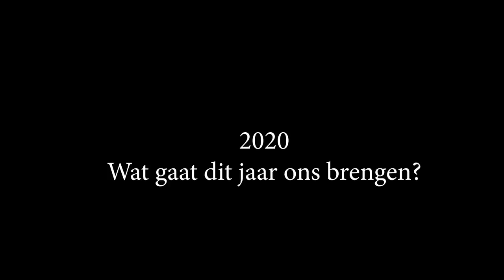Paardrijden leren, wat bereik je in 5 jaar * Hart voor Paarden *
Paardrijden is een moeilijke sport, Tessa rijdt nu 5 jaar en in deze 11 minuten kun je zien wat ze geleerd heeft.
Tessa heeft een jaar op manege pony's gereden bij Manege Middenhof, daarna kreeg ze een eigen pony.
Ze heeft ongeveer 3 jaar wekelijks privéles gehad in de dressuur en kreeg ze 2 keer per week springles.
De laatste 9 maanden wordt ze getraind en gecoached door @DeArckelhoeve dit betekend dat haar pony wordt bij gereden door Danielle Kok en ze wordt bijna dagelijks begeleid in de dressuur, springen, freestyle en longeren. Ook leert ze groomen.
Naast dat ze haar eigen pony Blondie (5 jaar) rijdt mag ze ook sinds eind 2019 Boris rijden. Boris is een 7 jarige dressuurpony die al de nodige opleiding gehad heeft en Tessa dus het een en ander kan leren.
Met deze video willen we laten zien, dat zelfs met intensieve begeleiding het voor een kind van 12 jaar nog een hele klus is om te rijden zoals het verlangt wordt tijdens dressuurproeven.
Ik heb geen verstand van hoe talentvol Tessa wel of niet is, ik weet ook niet hoe het zou zijn als een ander kind dit traject gevolgd zou  hebben. Ik kan ook niet zeggen of dit het juiste traject is. Wat ik wel weet is dat dit bij ons past en Tessa (bijna) altijd met heel veel plezier paard rijdt.
Een enkele keer gebeuren en toch dingen die niet zo leuk zijn en ook daar leert ze weer van. Zo is ze een keer ernstig gevallen en heeft haar pols gebroken en ook is ze wel vaker van een pony afgevallen en kon ze zand happen. Ondanks dat er ook mindere kanten aan het paardrijden zitten (zoals bij elke sport) staat ze elke dag te trappelen om naar de manege te gaan en om te gaan met de paarden, er op of er naast Tessa maakt het niet uit ze gaat. Zelfs toen haar eerste pony ziek was en ze niet kon rijden is ze dagelijks naar Sterre gegaan voor de verzorging, of dat nu in de kliniek of op stal was, haar maakte het niet uit.
In 11 minuten, van een jong meisje die voor het eerst op een pony stapt naar een prachtige jonge dame die nog veel te leren heeft, maar dit met plezier doet!

Met dank aan haar instructeurs van de afgelopen jaren, die stuk voor stuk er aan bijgedragen hebben dat Tessa kan wat ze nu kan.
Maja Strömberg die haar geholpen heeft over haar angst te komen na het breken van haar pols en haar zit en houding verbeterd heeft.
Ferenc Damen die haar uitgelegd heeft zonder dressuur geen springen
Roos Dyson die haar heel veel gecorrigeerd heeft met haar houding en zit en haar geleerd heeft dat je ook naast een paard veel kunt doen aan oefeningen waardoor je daarna weer beter op je paard zit.
Vereniging Eigen Paard die haar geleerd heeft dat dressuur leren rijden op een correcte manier een proces is waar je niet alleen plezier in moet hebben, maar ook de tijd voor moet nemen
Stephanie Gog die haar heeft geleerd dat niets onmogelijk is in het springen, dat met geduld en inventief denken je elke pony/paard plezier in het springen kunt bijbrengen
en last but not least Danielle Kok & Stephanie Kok die al 9 maanden bewijzen dat dagelijkse begeleiding ontzettend leuk, gezellig en leerzaam kan zijn dat werkelijk voor alles een oplossing is.

Ook post sturen? Dat kan naar:
Honderdland 9d
2676LT Maasdijk